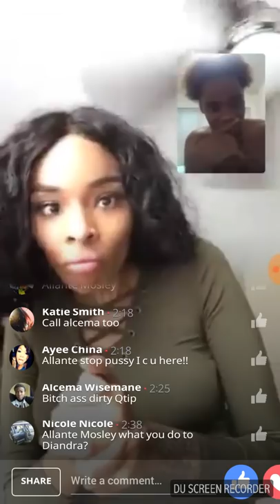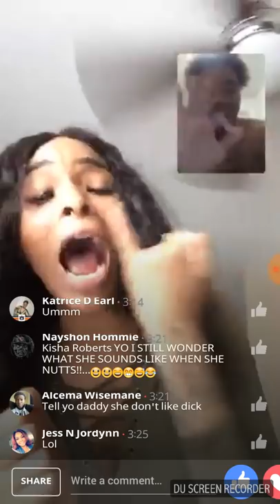Deaf Bae arguing with Deaf guy